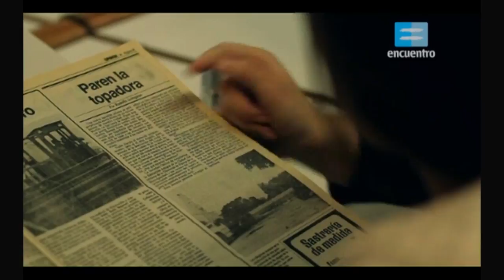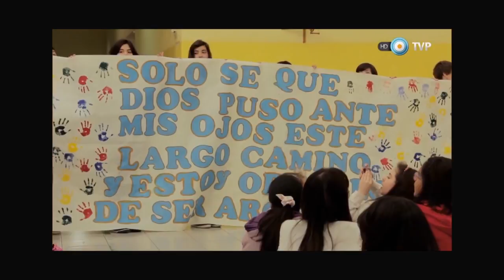Un mensaje para los jóvenes en el futuro de los reclamos por Malvinas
De Malvinas no se habla, y eso nos perjudica. Malvinas tiene que estar como política de Estado.
Subtítulos disponibles.